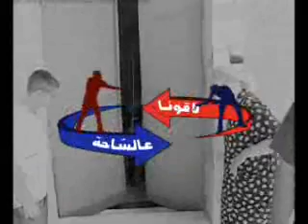Joe Nasr Music Production - TV Show - Le2ouna 3al Se7a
Le2ouna 3al se7a Main Music Theme
Popular TV Game Show on OTV Lebanon
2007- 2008